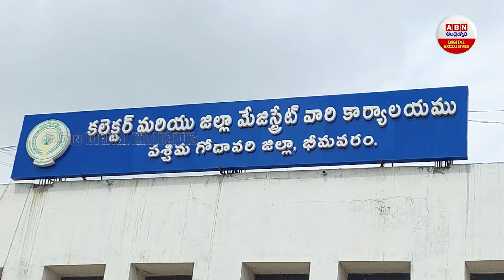నా బర్రెను పాడు చేశారు | Buffalo Issue In West Godavari | Thokalapudi | AP News | ABN Digital